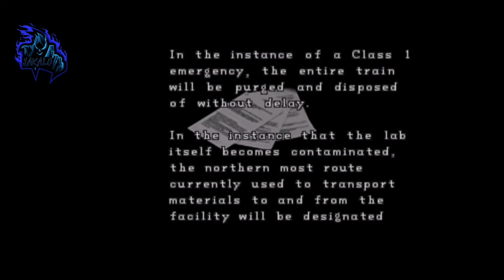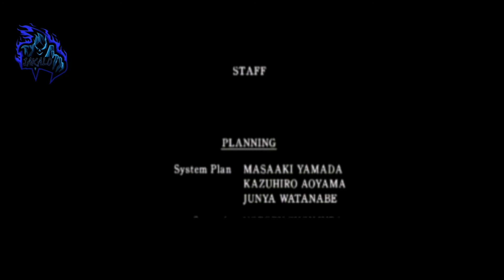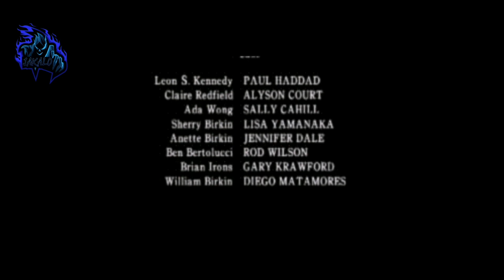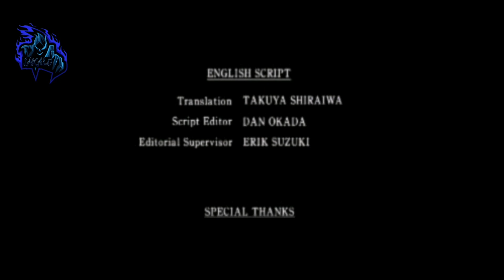RESIDENT EVIL 2 - CAPITULO FINAL - SE A TERMINADO? // GAME PLAY SIN COMENTAR 2020 EN ANDROID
Capitulo final de Resident Evil 2 del escenario A de Leon, en lo ultimo de nuestra aventura los últimos retos nos llevaran al extremo, sera que se a terminado todo?

por fin finalizamos otra serie, uno de los mejores juegos de terror y uno de los mejores juegos de la saga entera aun con los Remakes actuales y gracias a la tecnología podemos seguirlo jugando aun sin la consola ps1 ( psx) dentro de nuestros dispositivos móviles ( celular, tablet, etc. ) Android y IOS, en pleno 2020, gracias a todos los que me han acompañado a lo largo de todo este tiempo a pesar de que son game play s sin comentar, seguiré subiendo contenido como hasta ahora y tratare de traer contenido actualizado esperando les guste

(video guia de resident evil 2)